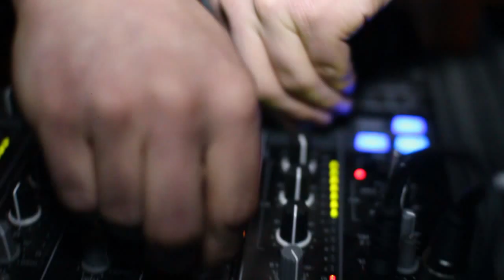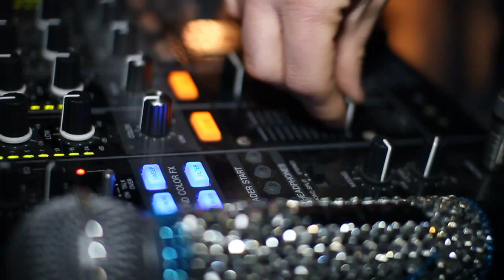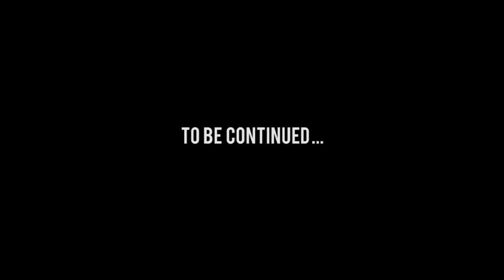MagicCrazySound DanceTour 2012-2013 special guest mr joker